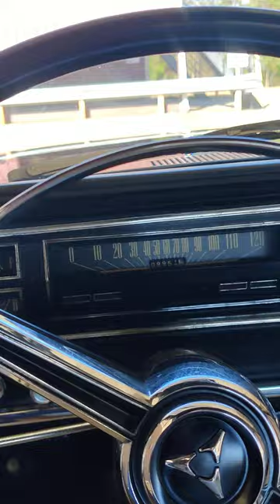1966 dodge coronet 500 Hemi Video 5 Interior 1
A Gorgeous 1966 Dodge Coronet 500 Hemi with a Hemi 426 CID-V8 engine that produces 425 horsepower with only 9,900 miles. This Hemi comes with an A727-B Torque Flite, three-speed automatic transmission, with a console between 2 white bucket seats. Also included are a 323 rear end, top-level 500 trim package, heater, rear defroster, padded instrument panel, hydraulic brakes, black vinyl top, AM radio, and dual exhaust. The engine bay is super clean, as well as the undercarriage. Experience the joy of owning a piece of history with this matching number car. Out of 340 produced in 1966, only 135 came equipped with a WP23H6 Hemi engine, one of the most powerful production engines ever built in its day! The paint is excellent, with nothing missing. If you’ve been looking for a hot car, you’ve found it in this awesome Dodge Coronet 500. Garage kept and well maintained in Tennessee. You can see all the photos and videos on our